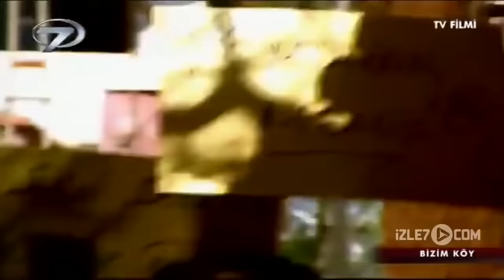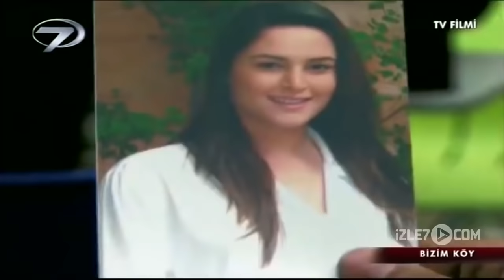Bizim Köy - Kanal 7 TV Filmi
Bizim Köy Filmi...

Bizim Köy hikayesinde aralarında husumet olan Durmuş ile Memiş köy muhtarının bir gün aniden ölmesi ile boşalan muhtarlık koltuğuna oturmak için yarışa girerler. Köyde yapılan bir anket sonucunda iki rakibin oyları eşit çıkar. Bu arada iki rakibin birbirlerine sevdalı çocukları Hurşide ile Şevki’nin kavuşmaları da babaları yüzünden çıkmaza girmiştir.

Bizim Köy filmini izlerken hikayesinde köyün delisi Sadık ise muhtarlık seçiminde kilit isim olduğunun farkında değildir, çünkü anketör bir tek Sadık’a kime oy vereceğini sormamıştır. Bu nedenle Durmuş ve Memiş, Sadık’ın peşini bırakmaz ve oy karşılığı kendisinin tüm isteklerini yerine getirmeye söz verir. Kendisine karşı olan yoğun ilginin asıl nedenini öğrenen Sadık ise iki rakibin arasında kalmıştır. Sadık’ın ağzından çıkacak tek laf iki ezeli rakibin hayatını ve elbette köylünün kaderini etkileyecektir.

Sadık oyunu kime verecek ve muhtarlık koltuğuna oturan isim kim olacak? Hurşide ve Şevki birbirlerine kavuşabilecekler mi? Sürpriz sonu ile izleyenlere keyifli anlar yaşatacak Televizyon Filmi “Bizim Köy” izle7.com'da.